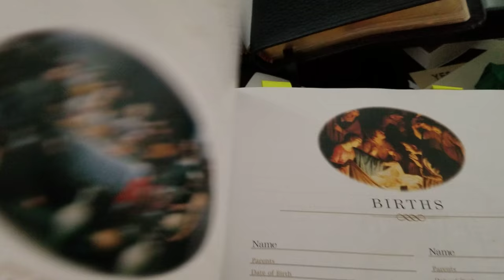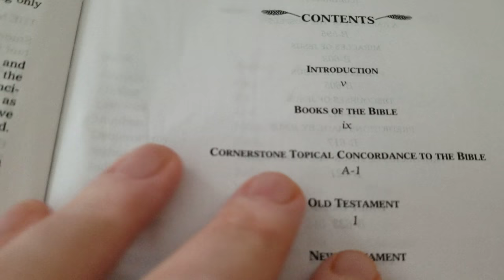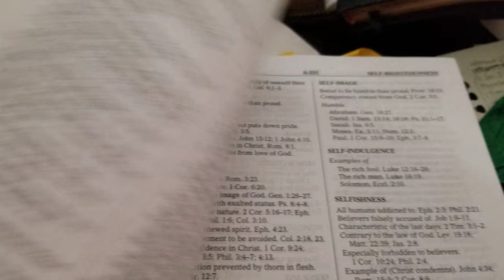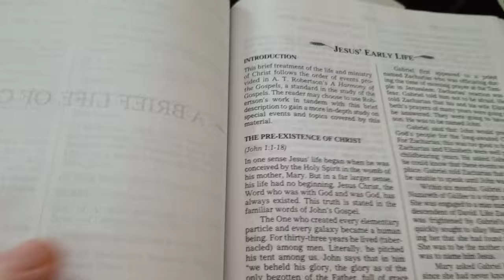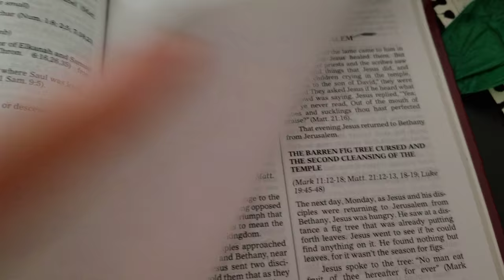The Master Study Bible